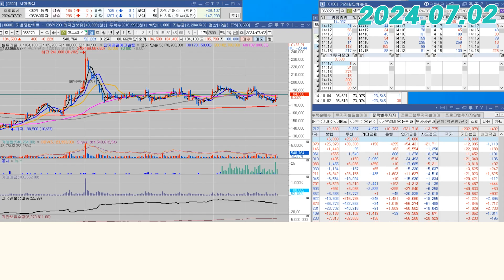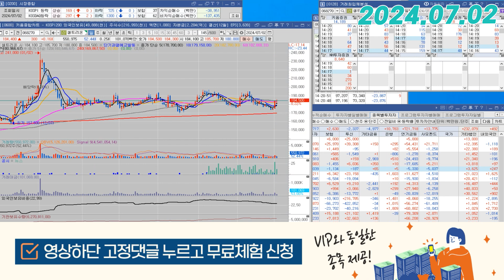셀트리온(068270) - 시장대비 '강세 흐름' 좋은 것 만은 아닙니다